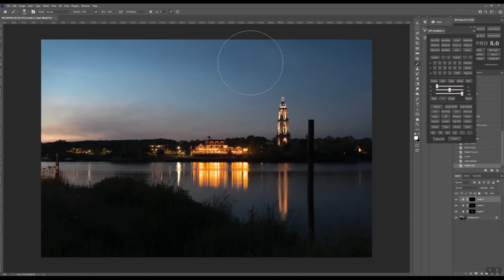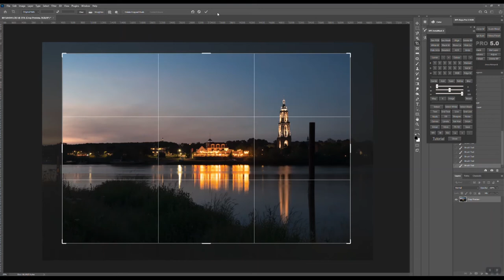Foto-edit met Photoshop van een avondopname van Rhenen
Kijk in sneltreinvaart mee hoe ik een foto edit met Photoshop. Deze foto heb ik aan het begin van de nacht gemaakt aan de overkant van Nederrijn bij Rhenen (juli 2021)